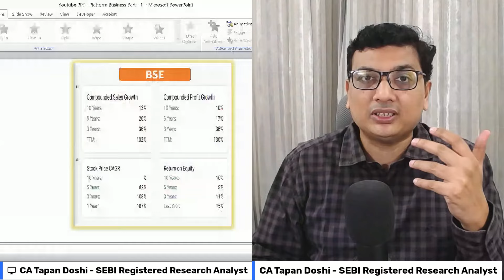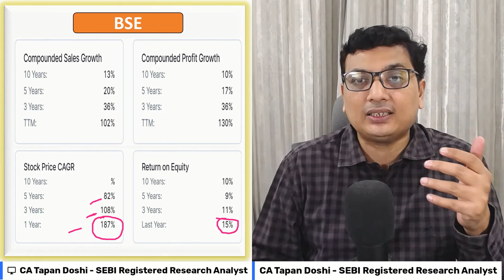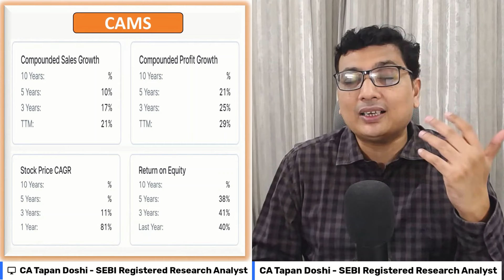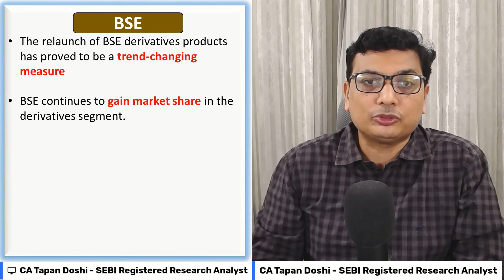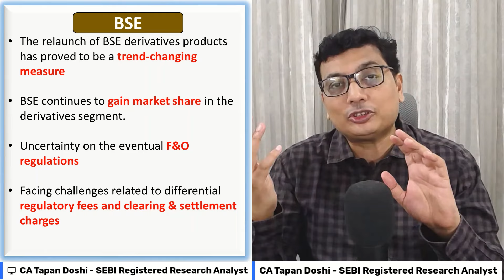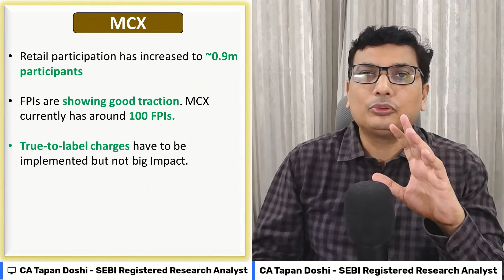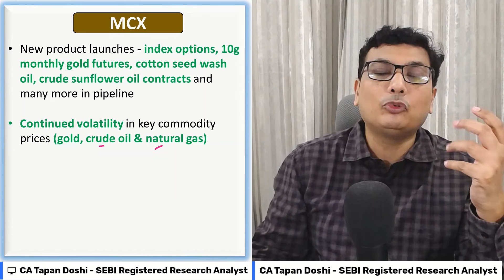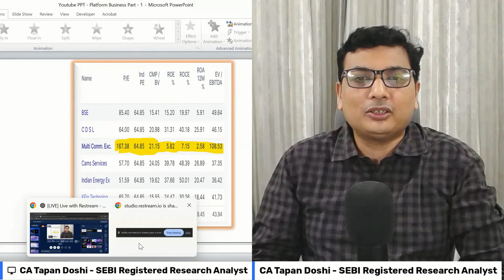BSE & MCX Detailed Review. Platform Businesses Analysis Deepdive Part - 2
Welcome back to Part 2 of our deep-dive series on Platform Businesses! 📊 In this video, we focus on two key players in the Indian financial markets — BSE (Bombay Stock Exchange) and MCX (Multi Commodity Exchange).
We’ll explore their unique business models, market positioning, and how they stand out as platform businesses in the stock and commodity exchange sectors. You'll get insights into their revenue streams, competitive advantages, and future growth potential.

🔍 What’s covered in this video:
• Comprehensive breakdown of BSE and MCX business models
• Key financial metrics and performance analysis
• Understanding the impact of technological advancements
• Future outlook and growth drivers in the platform ecosystem

Don't miss out on this deep dive if you're serious about understanding platform businesses and making informed investment decisions! 🚀